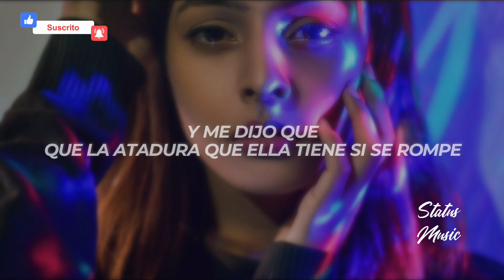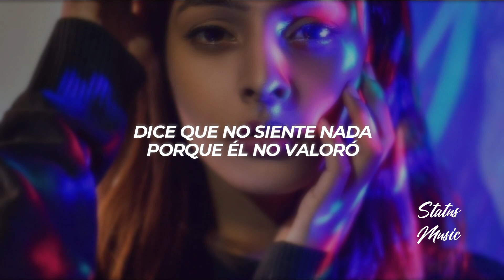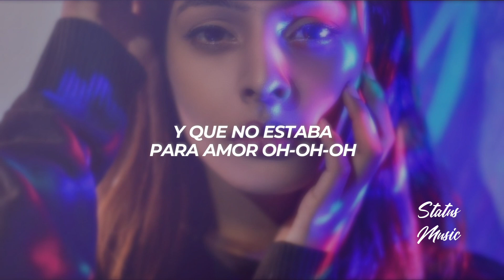J Alvarez - Casi Soltera || LETRA [Premiere]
🎵 J Alvarez - Casi Soltera